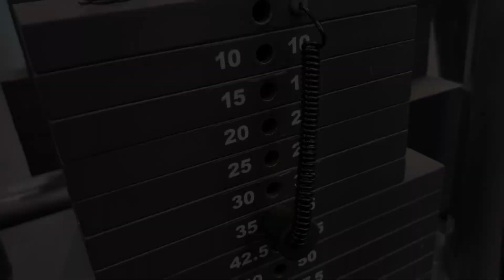Trying 3X Mr Olympia Chris Bumstead’s chest workout *insane pump